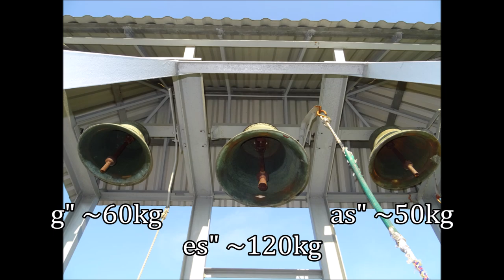Dzwony Plenum- Oktawa Bożego Ciała w Głobikowej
Dedykuję Bambo7532!

Serdeczne Bóg zapłać dla Księdza i Pana Kościelnego za możliwość dzwonienia!